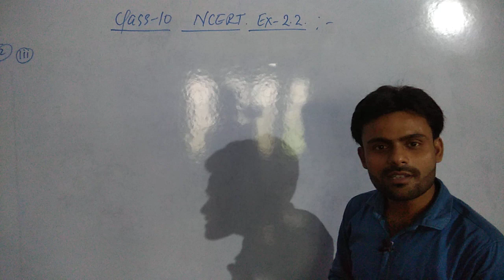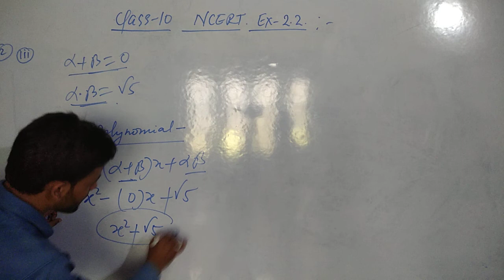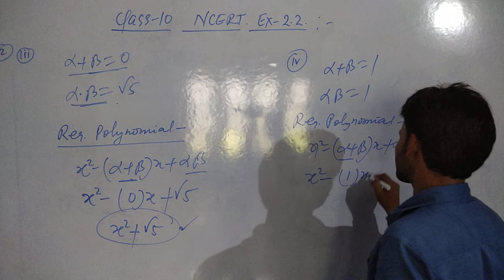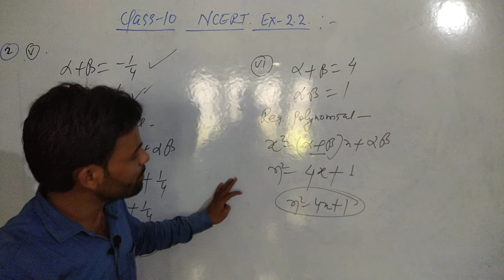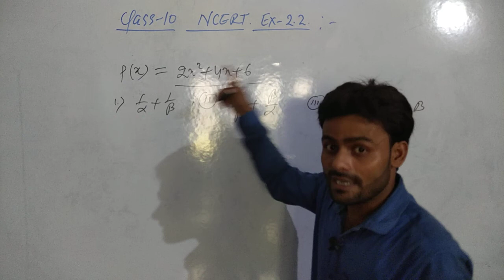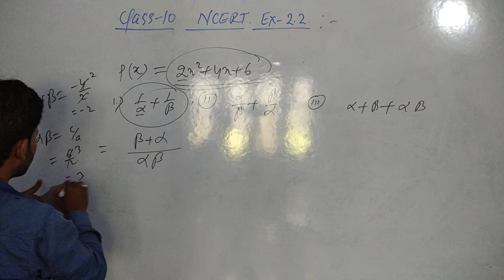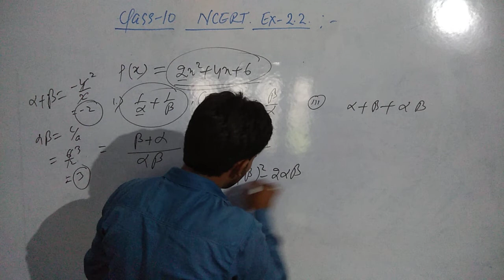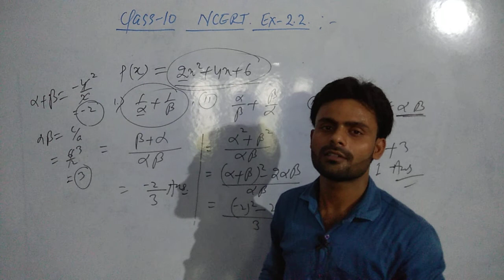Quadratic polynomial.|NCERT|Ex-2.2.| Q.2(3,4,5,6).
Finding of quadratic polynomial,if the sum and product of zeros are given.